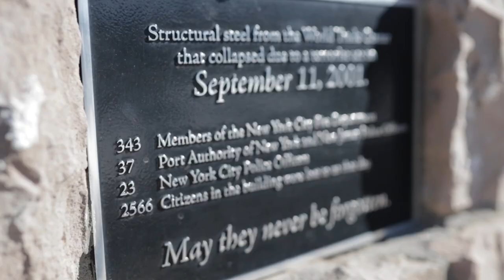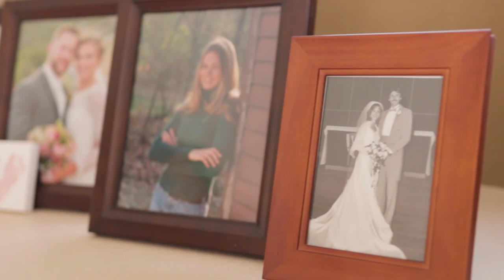Why two pro athletes got kicked out of the gym...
Here's a behind the scenes of the behind the scenes with Lindsay Stalzer, the full video is on the Athletes Unlimited youtube page here:

There are 4 more on my channel if you like this one!